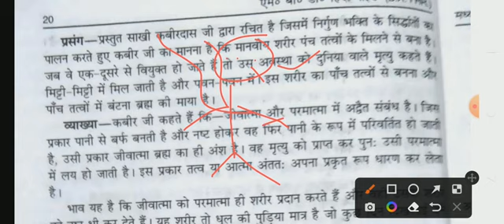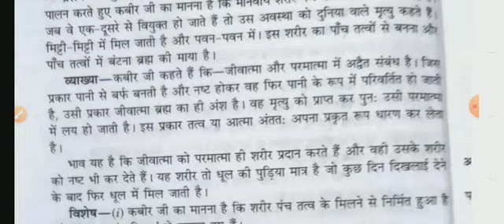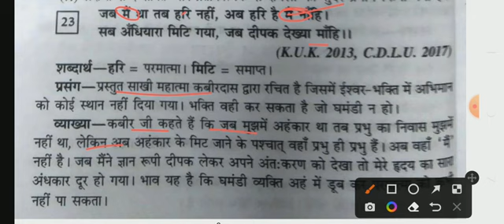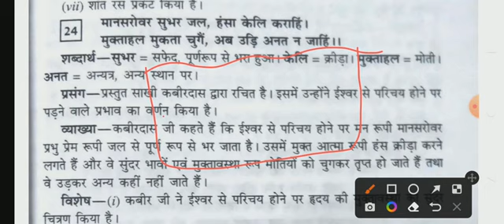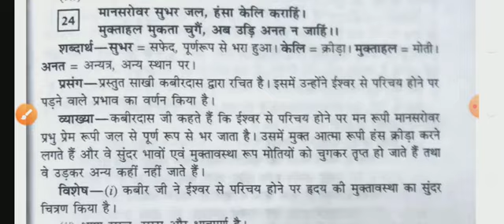कबीरदास जी की साखी B A First year हिंदी part 2 सप्रसंग व्याख्या आसान शब्दों में